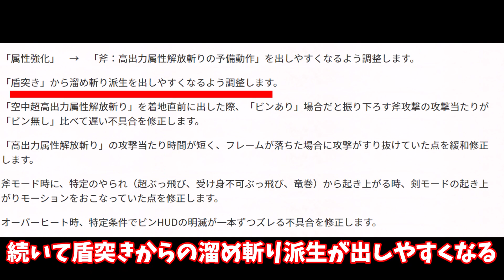【MHR:SB/NS】サンブレイク発売記念！超絶強化されたチャアクアップデートまとめ！ ゆっくり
NS=Nintendo Switch

ライズ最後のアプデでかなりチャアクが強化されたのでまとめてみました。
アプデ内容を踏まえてサンブレイクでもチャアクを楽しみましょう！